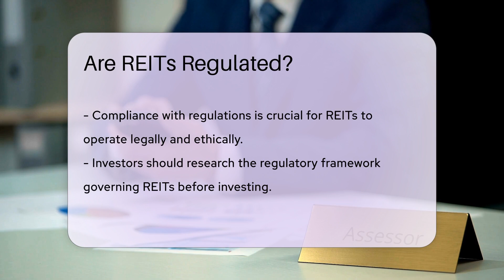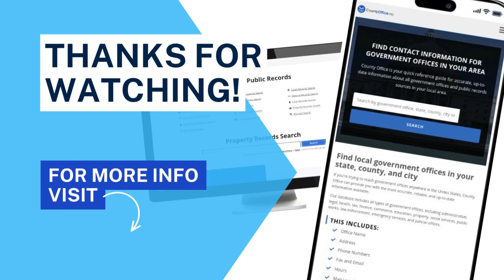Are REITs Regulated? - CountyOffice.org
Are REITs Regulated? Real Estate Investment Trusts (REITs) are subject to stringent regulations overseen by the Securities and Exchange Commission (SEC) to safeguard investors and maintain transparency in the REIT market. Compliance with these regulations is essential for REITs to operate ethically and within the confines of the law. In this video, we delve into the regulatory framework surrounding REITs, outlining the specific guidelines set by the SEC that govern these investment entities. REITs are mandated to distribute a significant portion of their income to shareholders and primarily invest in real estate assets. The SEC plays a pivotal role in monitoring REITs to prevent fraudulent activities and uphold market integrity. Investors seeking to venture into the REIT market should familiarize themselves with these regulations to make well-informed decisions regarding their financial portfolios.